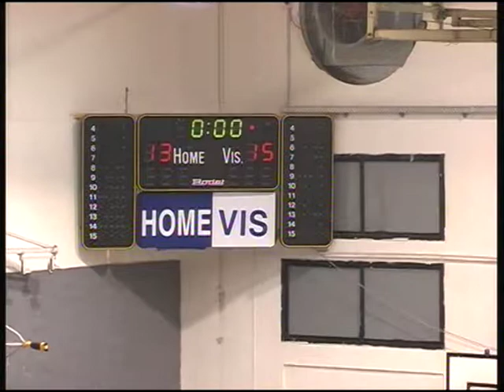ארזים-נס"צ מחצית 1 מחזור 22